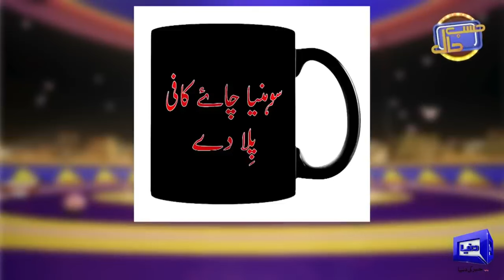Chae Kay Shokeen Afraad Ka Liye Ashar | Azizi Ki Jugtain | Hasb-e-Haal | Dunya News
Sohail Ahmad Best Performance as Azizi in Dunya TV Show Hasb e Haal With Host Farid Rais Nawaz Anjum Goga Ji Amanat chan and Team.

Welcome to the official channel of Hasbe Haal - Pakistan’s top infotainment show.

Hasb-e-Haal is a political comedy show that offers commentary and satire on current affairs. The show hosted by Farid Rais, features award-winning stage actor and comedian Sohail Ahmed as Azizi.